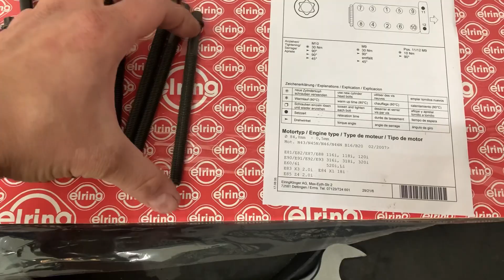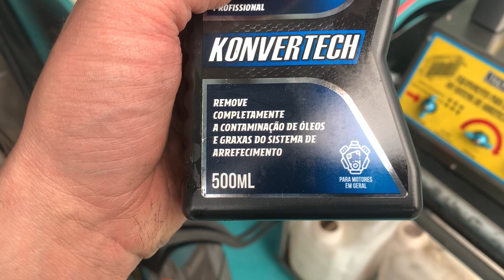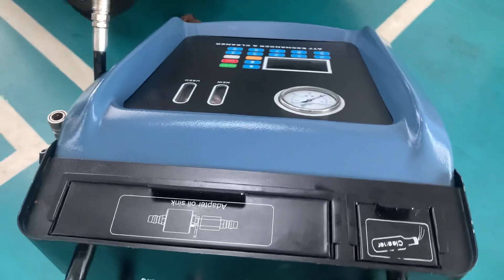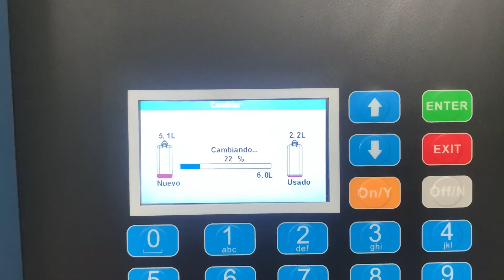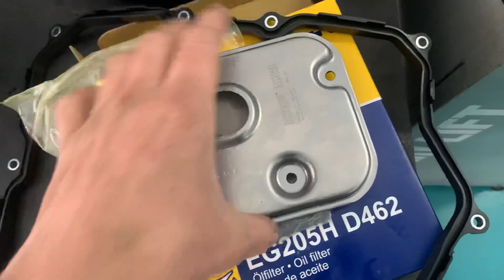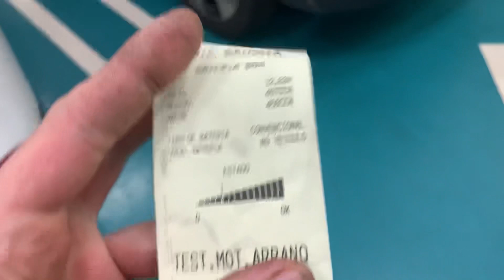RENEGADE misturou ÁGUA na TRANSMISSÃO, Vazamento ÁGUA e ÓLEO MINI Cooper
Série de vídeos da ETL Motors, onde não só iremos mostrar dicas e defeitos pontuais, mas também o Dia a Dia na ETL Motors.

Neste vídeo mostramos:
-  Continuação da montagem do cabeçote do motor N46 BMW X1, devido a válvula queimada.
- Limpeza da transmissão automática contaminada com água JEEP Renegade
- Vazamento de água e óleo do motor N18 MINI Cooper.
- Vazamento de óleo da transmissão AUDI RSQ3.
E muito mais! Assista até o fim

Quatro pilares ETL Motors:
Honestidade, Competência, Ferramentas e Informação Técnica.